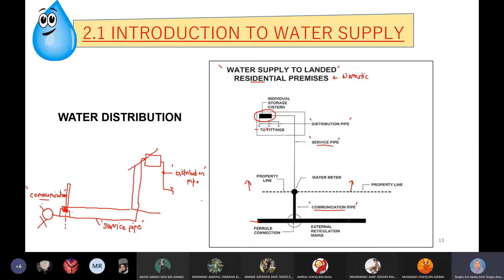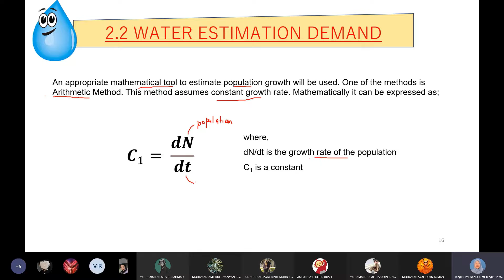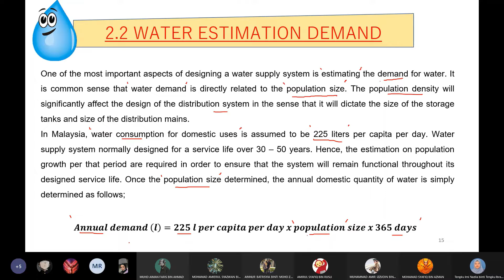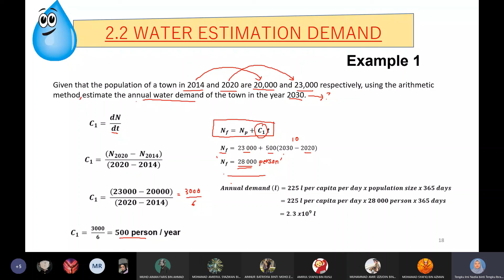Water Demand Estimation